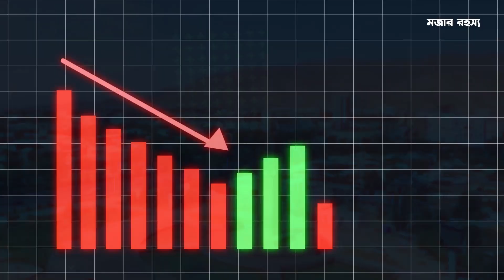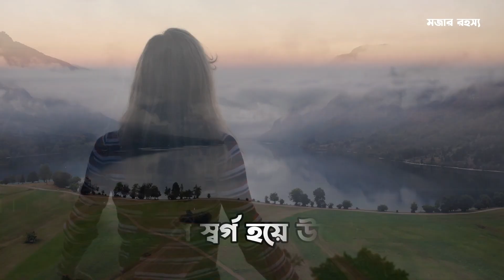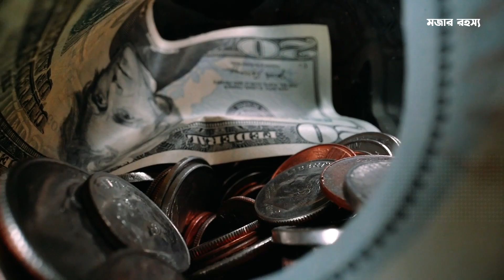তাজিকিস্তানঃ মধ্য-এশিয়ার ইসলামপ্রিয় মানুষের দেশ ।। All About Tajikistan in Bengali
জঙ্গল ও নদীর ধারে শনিবারের আদিবাসী হাট | Duarsini Tribal Market | Offbeat Purulia
Very Unique Desert Village Life Near Border | Ancient Culture | Village Food | Traditional Life
Huzur Jokhon Uchho Shikkhito | হুযুর যখন উচ্চশিক্ষিত | Bangla New Short Story | Shahin | Zara
একটি দৈত্য মানবের গল্পো।Thai Giant Movie explained in Bangla।PS MOVIES RECAP
নিজ গোত্রের লোকেরাই যখন মহানবী (স) কে বয়কট করলো | মহানবী (স) এর জীবন | পর্ব ১০ | Life of Prophet (S)
সত্য ঘটনা || the billionaire movie explained in bangla || true story || best of hollywood
সবাই তাকে সাধারণ রাঁধুনি মনে করতো😱কিন্তু আসলে সে সব চাইতে মারাত্মক Yakuza গ্যাং কমান্ডার।
Asadharan - Bengali Full Movie | Uttam Kumar | Arati Bhattacharya | Utpal Dutt
নিপুণের প্রশংসায় পঞ্চমুখ মাহমুদ কলি | Mahmud Koli | Nipun Akter | Film Artistes election
নিজের বাবা মরার জন্য রেখে গেলেও পশু যেভাবে তাকে বাঁচালো | Alpha (2018) Movie Explained in Bangla
Starc vs Rinku। মিচেল স্টার্কের ৬ লক্ষ টাকার বল একের পর এক মাঠের বাইরে ফেললেন রিঙ্কু সিং। IPL 2024
Made in বরিশাল মেইড ইন বরিশাল Bangla Natok 2023 Niloy Alamgir JS Heme Mohon Ahmed
কোহলিদের জাদু দেখালেন দ্য ফিজ! দুরন্ত ফিজে উড়ন্ত চেন্নাই!
ওয়ার অফ ফক্স ডেমন (2023) সম্পূর্ণ হলিউড অ্যাকশন মুভি | বাংলা ডাবড | ব্লকবাস্টার অ্যাকশন মুভি এইচডি
Sompotti O Namaz | সম্পত্তি ও নামাজ | New Natok 2024 | Ifti,Mumu,Sagorika,Mawa,Rafi,Rimon | EP 05
পর্ব– ৯- জান্নাতে গাছ কিভাবে লাগাবেন? জান্নাত সিরিজ
ও ললনা | O Lolona | Mehedi | Mousre | Nirapotta Movie Song
ফেরাউনের শেষ পরিনতি | মুসা নবী ও ফেরাউনের কাহিনী | ইসলামিক কাহিনী | OUR ISLAM
Bangladesh vs Sri Lanka Highlights | 1st Test | Day 1 | Sri Lanka tour of Bangladesh 2024
চম্পা রাজুর ফানি ভিডিও 😂 পর্ব - (১০-১৫) | Compa Rajur Funny Video 😂 | A Story of Husband And wife 🤗
আসলে ভাই মধ্যবিত্ত পরিবারের ছেলে গুলোকে দিয়ে ভালোবাসা হয় না কারণ তাদের কাছে টাকা থাকে না
বাস্তবে কে এই জান্নাতুল সুমাইয়া হিমি জানেন? তার আসল পরিচয় কি? Jannatul Sumaiya Himi Lifestyle 2023
Goa Buddha Hills আসেlovely view😱দেখার পর নিজেকে মনে হচ্ছে স্বর্গে এসেছি😲newvlogvideo
ছোট্ট আবিরের মানবিকতার কাছে আপনি ও হেরে যাবেন😊
পেটের দায়ে শেষে এই পথটাই বেছে নিলাম
পরিষ্কার পরিচ্ছন্ন সুন্দর একটি গ্রাম | এই গ্রামে যদি জমি কিনে বাড়ি করতে পারতাম | Grammo Jibon
বিমান বালাদের বাস্তব জিবন কেমন হয় দেখুন ! air hostess lifestyle
হোটেল বয় থেকে দেশ সেরা কমেডিয়ান হওয়া দিলদারের জীবনের কাহিনী I DILDAR I COMEDIAN DILDAR
বাংলাদেশ বনাম শ্রীলংকা ১ম দিন টেস্ট লাইভ খেলা দেখি- Live BAN Vs SL 1ST TEST RJ Robiul Analysis 1
ফাইনালি বিদেশিনী বউ ও দুই সন্তানকে নিয়ে আবারো দেশে আসছি II Finally we are coming to Bangladesh
Catch and Cook Fish Village Style Recipe | Village Life afghanistan
স্কুলের ছাত্রীদের এত সুন্দর ডিসিপ্লিন এর আগে কখনও দেখেছেন।। School girls awesome display
এই যে দুনিয়া কিসেরও লাগিয়া || Ei je Dunia kiser o Lagia ||
Police Investigation Unveils A Ruthless Truth | Ep 122 | Full Episode | 19 Jan 2024
ভাবির চাপা | Nazifa | chittagonia Funny video | Chittainga TV